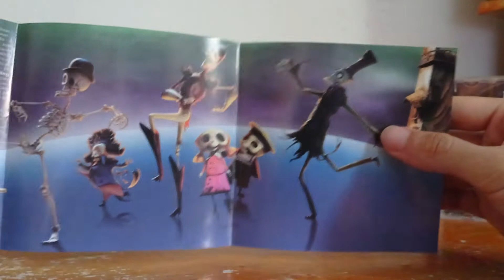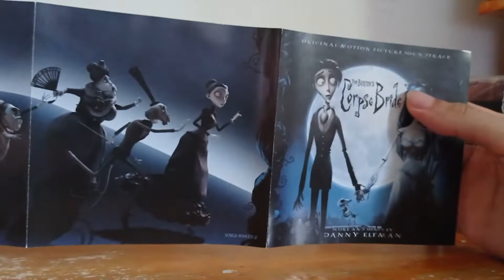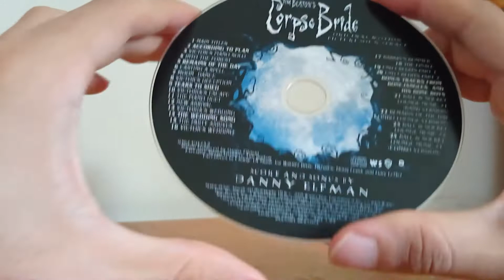CD A Noiva Cadáver - Trilha Sonora (Corpse Bride - Soundtrack)/UNBOXING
Unboxing of Corpe Bride (CD)
Unboxing do CD A Noiva Cadáver